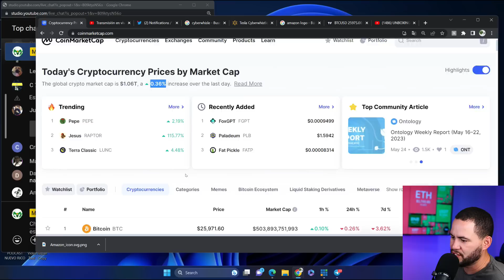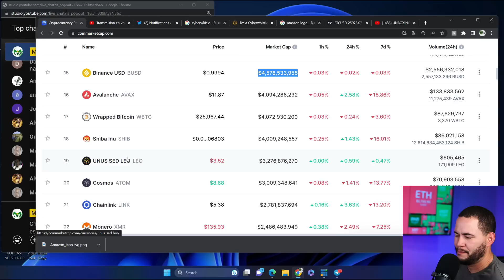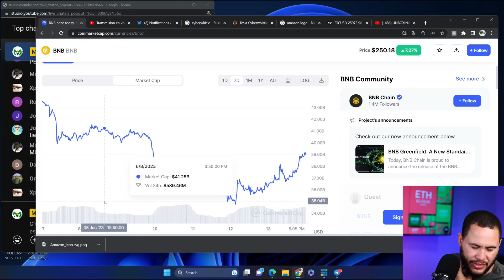SHIBA A PUNTO DE SALIR DE LOS TOP 20!!!!!!!!!